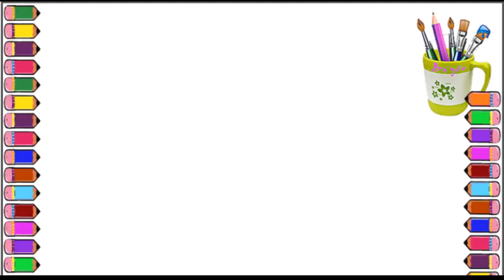How to Draw Baby, House, Stars - Learning Colors for Children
How to Draw Baby, House, Stars - Learning Colors for Children. is a channel for young children.